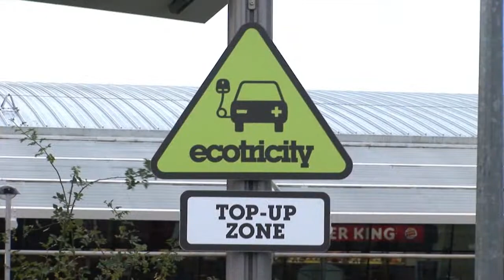Transport Research Laboratory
A look at the work of Britain's Transport Research Laboratory. Meet the people who are making the roads safer and hear about plans for the future.